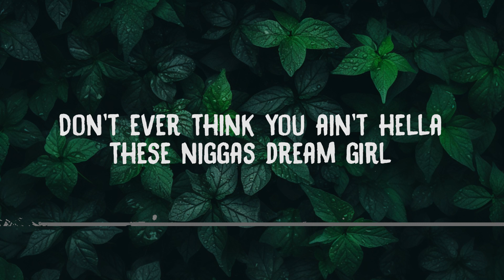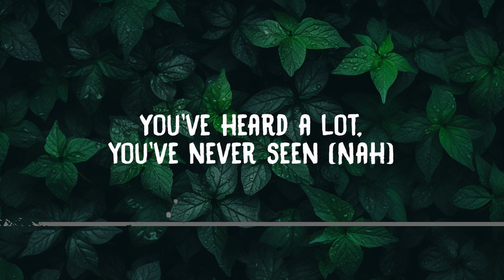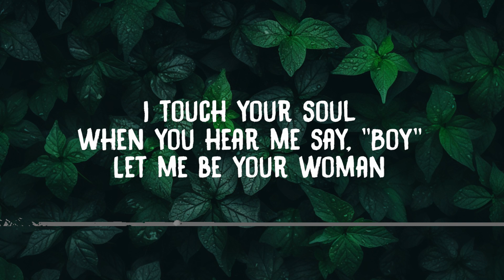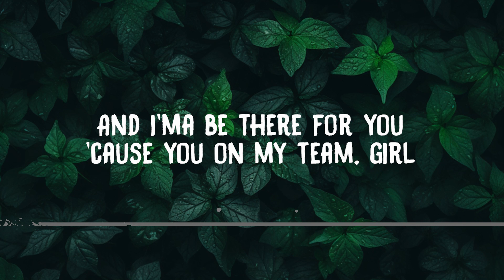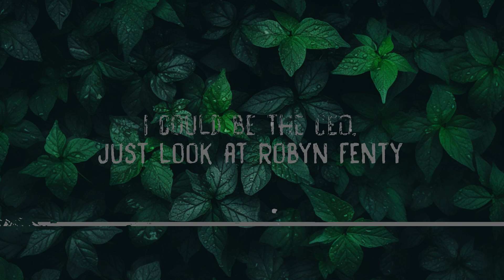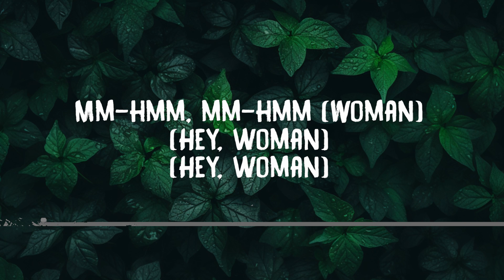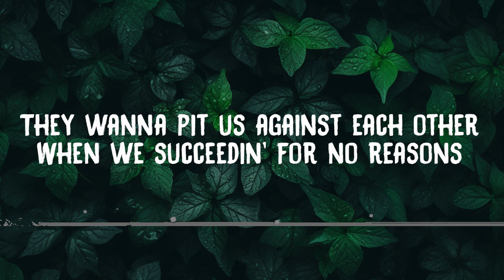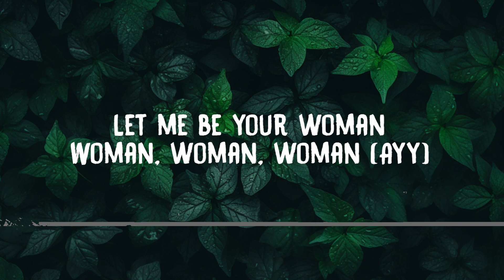Doja Cat - Woman (Lyrics) | 20 Min PVT Lyrics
Lyrics:
Doja Cat
"Woman"

Hey, woman
Hey, woman

She can grow right from her womb a family

Put the paper in a picture like a diorama
And you would never know a god without the goddesses
Honest as fuckin' honest get

(Woman)
(Hey, woman)
(Hey, woman)